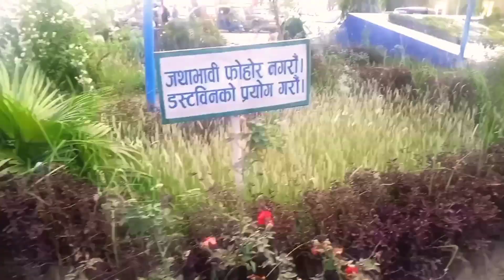Airport Ma Yasto Chatak Gariyo🤣!Didi laii Receive❣️!Last day of 2079!Happy New year 2080💝🤩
Airport Ma Yasto Chatak Gariyo🤣!Didi laii Receive❣️!Last day of 2079!Happy New year 2080💝🤩commedyvlog
facebooklink